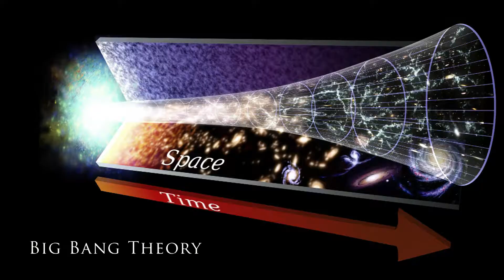The Electric Universe - A Paradigm Shift in Physics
Produced by Nijole Sparkis

Based on the research of Wal Thornhill and David Talbott from The Thunderbolts Project

Nlightning artZ Productions